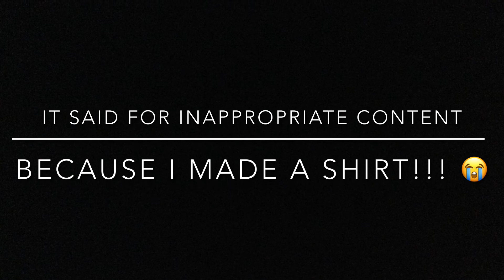Noob song. Well... watch till the end....